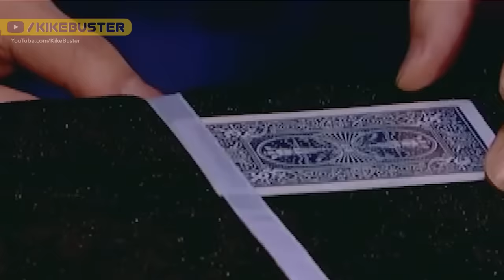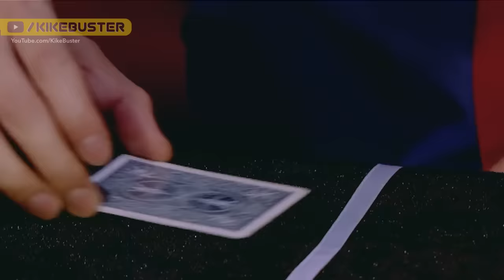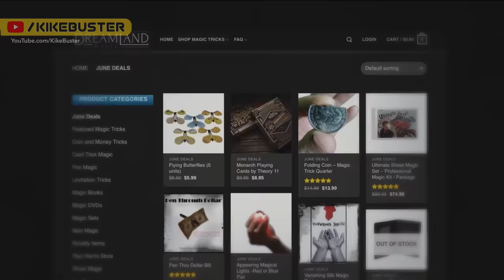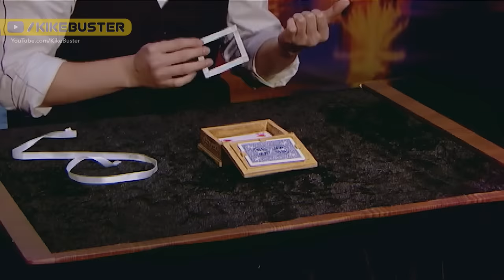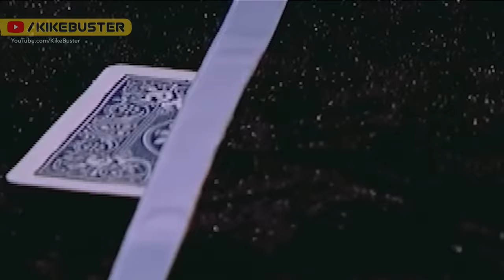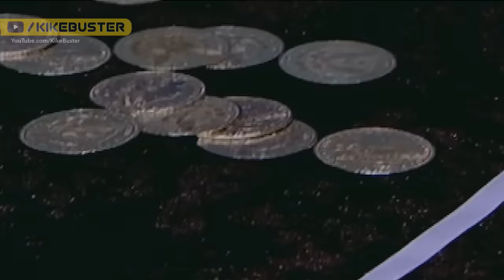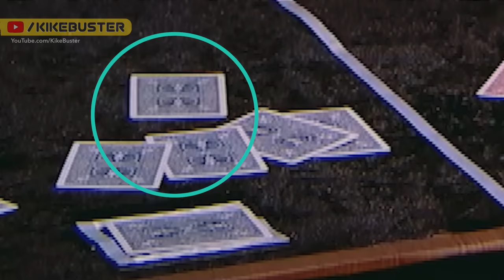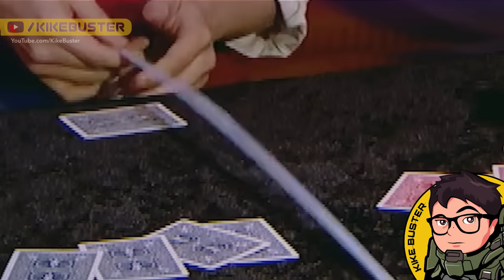El Mejor Truco de magia de todos los America's Got Talent REVELADO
Si quieres saber porque soy tan extraño te dejo mi canal sobre el síndrome de Asperger :
🎮 Aquí podrás verme en Twitch jugar videojuegos  y hacer directos:
Si no tienes Twitch puedes verme en Vivo por Facebook: Game Buster

Muchas gracias a todos y esperen muchos más vídeos!!